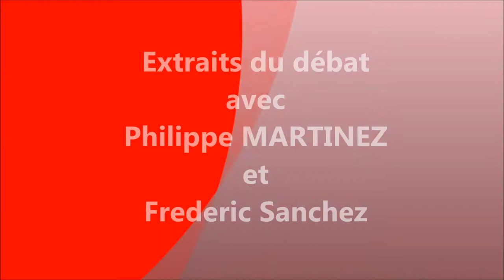Formation "Découverte de la CGT" 24/03/2017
Résumé vidéo du débat entre les stagiaires de la formation "Découverte de la CGT", Philippe Martinez, Fréderic Sanchez et Patrick Bernard.